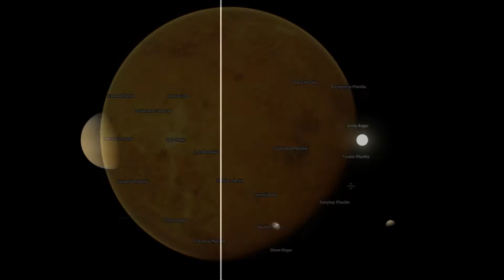A la découverte de la petite sœur de la terre.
La planète-étoile des bergers.

KSP 1.2.2

Mods instalé via Ckan:

[X]Science!
AllY'all
AtmodphereAutopilot
B9Aerospace Procedural Wings
BetterBurn Time
Better time warp continued
Blast awesomesess modifier
chatterer
Closed loop life support
Colision FX
Contract pack : Bases and station,Clever sats, historical progression, Rover missions, unmanned contract.
Cryogenic tanks
Cxaerospace station parts pack
decouple from heatshield
destruction effects
Distant object enhancement
dmagic orbital scienc+animate generic
Docking camera (kurs)
docking porn sound
Eden sunflare
engine lighting
Eva parachute& ejection seat
extraplanetary launchpads
FASA
fuels tank plus
hangar extender
hide empty tech nodes
humain colored faces
jettison
Kerbal ingeener redux
kerbal inventory no fun
kerbal planetary bases systems
kerbal reusability expantion
mechjeb2+engineer for all
oinker's skybox 2.0
phoenix industries cubesat
plane mode
planet shine
precise maneuver
probe plus
real agencies collection
real scale boosters
Real solar system
real heat
realism overhaul+craft
realistix progression zero
reentry particle effect
scansat
scatterer
science full reward!
science relay
shio effects + sounds
smoke screen
solver engine plugin
soviet engine pack
soviet probe
soviet rockets
soviet spacecraft
spacetux
space Y
Stage recovery
strategia
trajectories
transpher windows panel
tundra exploration
us and soviet solar panel
us probes
us rockets
usi astéroid+core+exploration+freight+kolonisation+tools
+LES DEPENDANCES EN PLUS

RSSVE 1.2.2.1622-rc4 doit être instalé manuellement.
Kerbal time construction+deadly reentry suprimé manuellement
Remplacer kopernicus par la version 1.2.2-11 pour les anneaux de saturne.
EVE 1.2.2.1